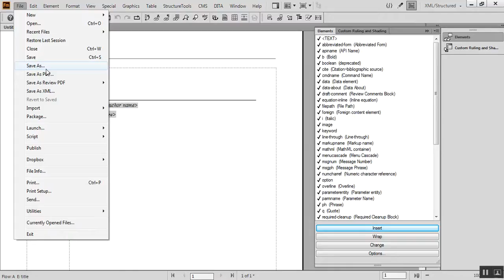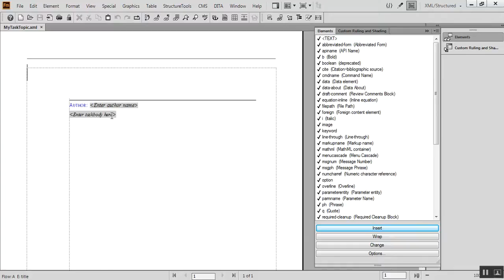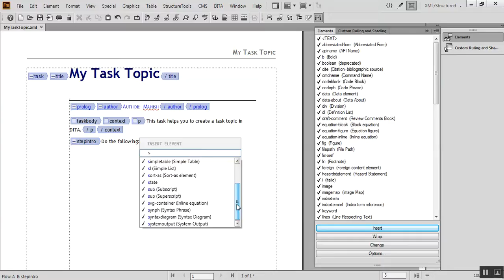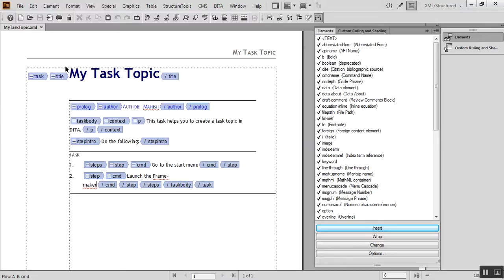Create a Task Topic in FrameMaker DITA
Follow the instruction in the video for creating a Task Topic in DITA. DITA is the latest trend to manage the large volume of documents. We will know complete detail about XML authoring one by one.